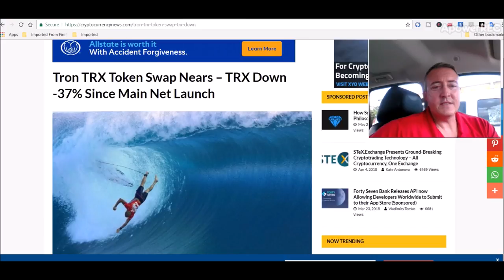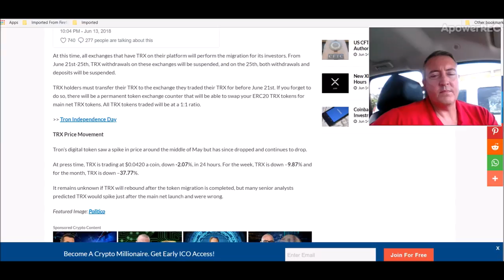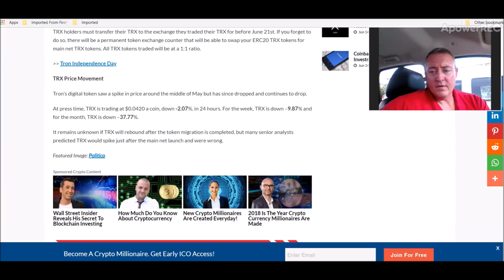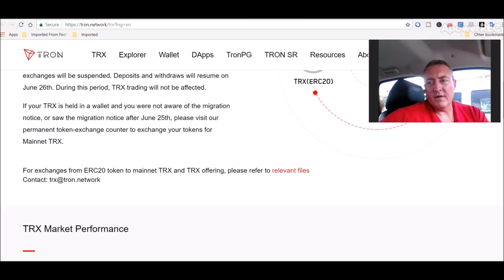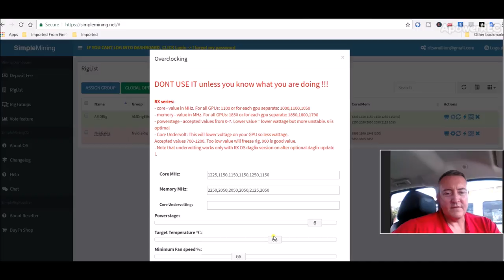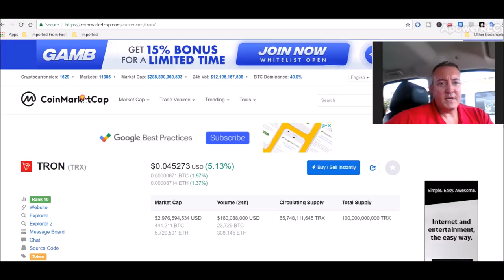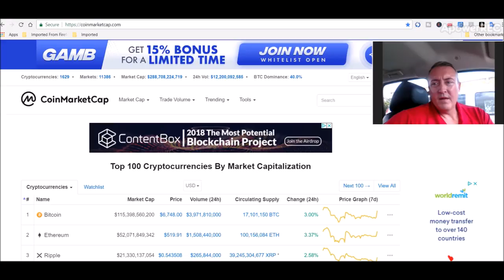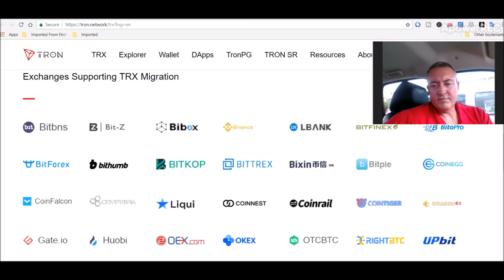Tron TRX Token Migration - Are Your Tokens Ready For The Swap?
Tron TRX Token Migration and Weekend Mining Rigs Update 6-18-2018

Tron TRX Token Migration is just days away.  If you have your Tron coins on a approved exchange which I show you in this video then there is nothing you have to do.  So, to make it easier on yourself, I would get your trx tokens on and exchange before June 21st to alleviate any issues going forward.  Also, I go over what my rigs did over the weekend.

Tron TRX Token Migration, rx560 mining rig build, diy mining rig, rx 570, ethereum mining rig, amd rig, nvidia rig